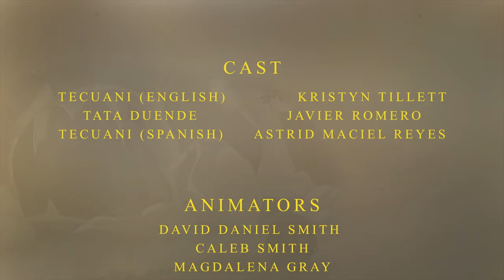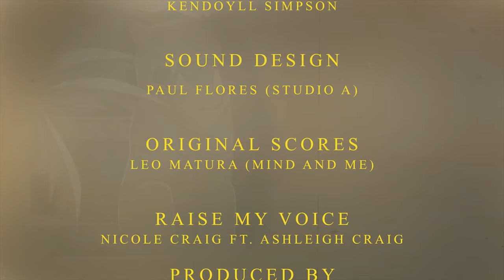Tecuani y El Duende - La Voz del Jaguar (PELÍCULA COMPLETA - ESPAÑOL)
Una joven, Tecuani, no se da cuenta de la aventura en la que está a punto de embarcarse mientras persigue a un lagarto púrpura hacia una cueva del bosque. Su viaje comienza con un encuentro con el temible Tata Duende, un legendario guardián del bosque al que le faltan pulgares y pies al revés. Tata Duende despierta a Tecuani a una historia épica de destrucción y redención que ha sido olvidada durante mil años. ¿Serán en vano los esfuerzos del valiente Hunahpu por asegurar otra oportunidad para la humanidad? ¿Podrá la joven Tecuani encontrar la 'voz del jaguar' para despertar a su pueblo o están destinados a cometer el mismo error nuevamente?

Tecuani and the Duende es el primer cortometraje de animación de la hermosa nación de Belice.

Créditos:
Guionista / Director - Lee Mcloughlin
Director de animación - David Smith
Producida por Lee Mcloughlin y David Smith
Productores ejecutivos
Vincent "Thatcher" Banton
Elizabeth Bertsche
Lisel Alamilla
Animadores: Caleb Smith y Magdalena Gray
Historia original - Lee Mcloughlin
Guión - Lee Mcloughlin
Diseñador de sonido - Paul Flores
Puntuación - Leo Matura (Mind & Me)
Canción temática escrita por Nicole Kathrine Craig
Interpretada por Nicole Kathrine Craig y Ashleigh Craig
Producción de Dane Lenarez
Mezcla y masterización por Kendoyll Simpson
Entrenador de voz - Natalie Alamina
Grabación de voz - Kendoyll Simpson
Reparto de película
Tecuani (inglés) - Kristyn Tillett
Tata Duende (inglés y español) - Javier Romero
Tecuani (español) - Astrid Maciel Reyes
Narrador - Natalie Alamina